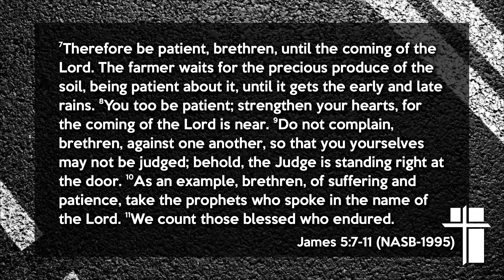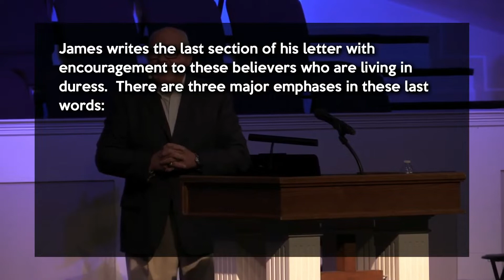GPS Part 9 - Waiting On The Lord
Senior Pastor Dr. Jay Gross continues his series “GPS.”